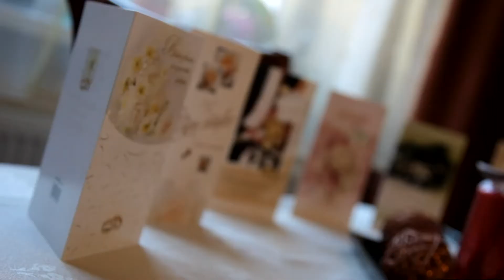Natali + Roman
Motorkárska svadba na krásnom hrade Červený kameň

Kamera & strih: Juraj Valko